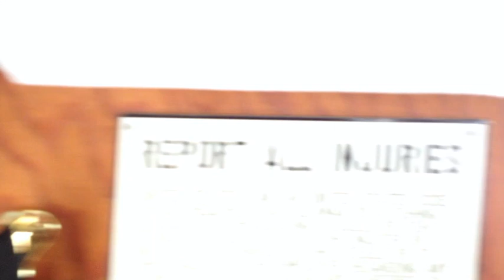Escape to Port Protection, Alaska - Unseen Footage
We're headed back to Port Protection, Alaska soon. This unreleased footage is from the last time we were in Port Protection and Southeast Alaska. Our friends Mike "Jiggy" Nichols and Gail and their vessel the Longshot are featured here as well as other Port P inhabitants. Excited to get back there for some of the things in this video including the awesome people, fresh and exotic foods, scenic beauty, wildlife, wood fired hot tubs, and much more. Join us as we Return to Port Protection this summer...

00:00 Intro
00:53 Scenic Boat Rides and Bald Eagles
01:23 What's Going on in the Bay in Port P
01:57 How Does the Hot Tub Work?
02:58 Jiggy Preparing Salmon for the Grill
03:21 Kelp Pickles
03:38 Moose Burrito & More Awesome Food
05:17 On the Longshot
06:15 The Bay Moving to the Sounds of Nick Vigarino (Time Lapse)
07:20 Fresh Dungeness on the Longshot

I'm chef Ellard. In 2012 I quit my cubicle job in the city, and moved to Hawai'i Island. I changed my career entirely to match my love and passion for food and travel. I was also heavily influenced by Anthony Bourdain and his food-based travel adventures as well as Hugh Fearnley Whittingstall and his emphasis on local and sustainable.

The Culinary Edge TV combines food, culture, travel, education, surfing, fishing, story-telling, music, humor, recipes, and interesting characters in decidedly unique and authentic food adventures filmed around the world.

If you like local and ethnic food, family recipes, unusual locations, travel, and other cultures, with a splash of humor, and a pinch of education, CETV is for you. We also try to feature the music of the places we are filming and opportunities to catch or forage our own food.